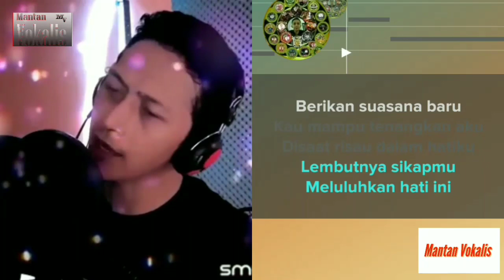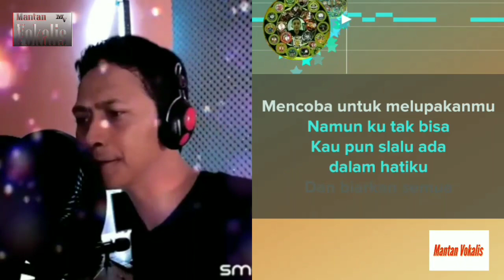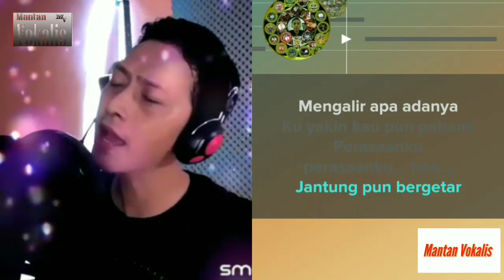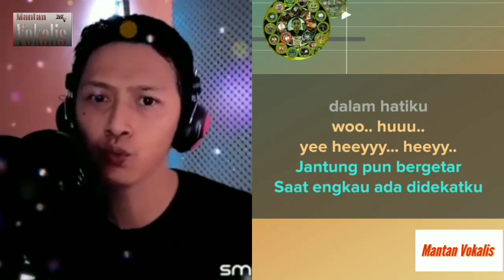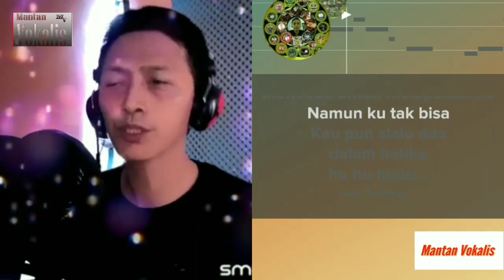Vagetoz - Kehadiranmu (video karaoke duet bareng lirik tanpa vokal) smule cover Herisis